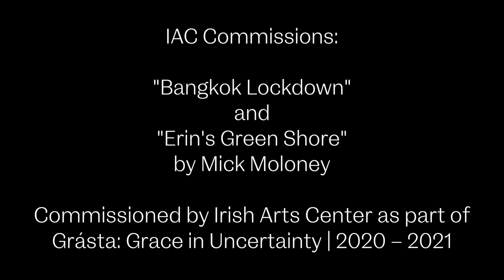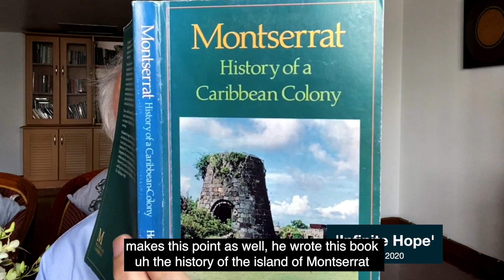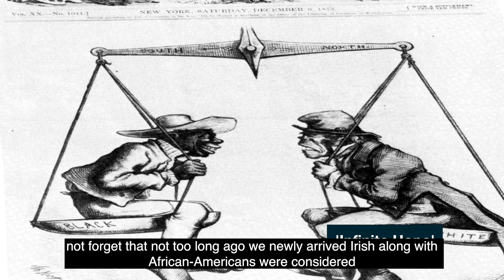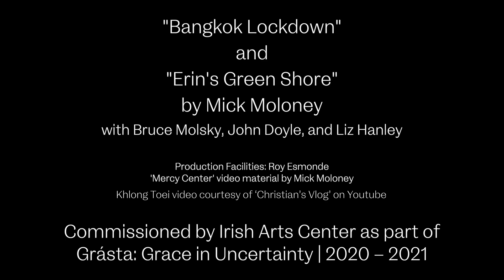IAC Commissions: "Bangkok Lockdown" & "Erin's Green Shore" by Mick Moloney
In March of 2020, musician and ethnomusicologist Mick Moloney traveled to Thailand with a vision to return stateside in time for the summer festivals. But when he found himself in indefinite lockdown abroad, he had to draw new connections to his art and community.

Here, for our Grásta series, is the story of Mick's life in Bangkok: how he helped bring music to the local children's charity, rallied Irish artists in support of the BLM movement, and continued to share his work with audiences the world over.

"Bangkok Lockdown" and "Erin's Green Shore" by Mick Moloney

With Bruce Molsky, John Doyle, and Liz Hanley

Production facilities: Roy Esmonde
Mercy Center footage by Mick Moloney
Khlong Toei footage courtesy of "Christian's Vlog" on YouTube

Commissioned by Irish Arts Center as part of Grásta: Grace in Uncertainty, 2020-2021.

The IAC Grásta initiative is a series of commissions by a remarkable assembly of writers, musicians, and dance, visual and theatre artists, all responding to the idea of grace in uncertainty.